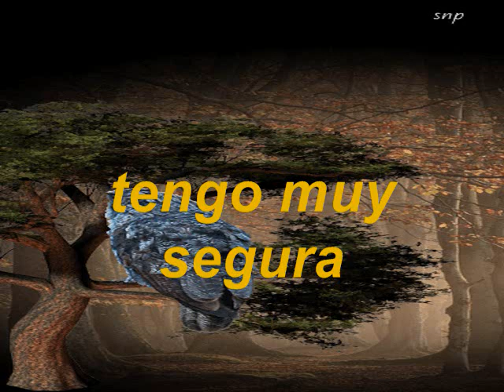Vamos Para El Cielo PIANO ELECTRICO